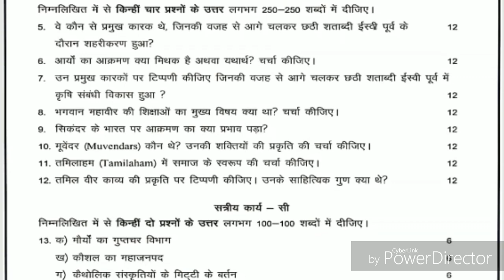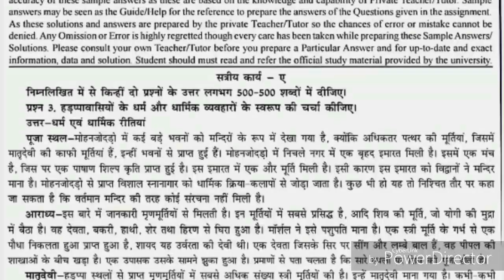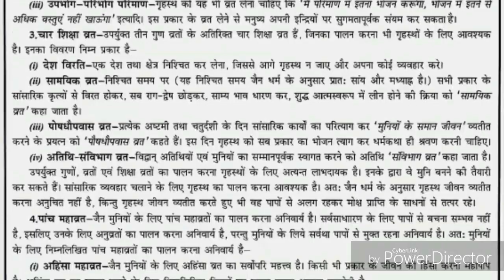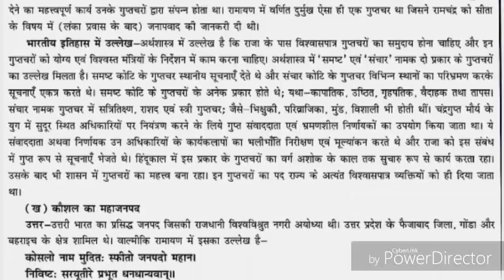BHIC 131 Solved Assignment 2020 | bhic 131 history of india from the earliest times upto 300 ce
BHIC 131 Solved Assignment 2020 | BHIC 131 BAG Solved Assignment | BHIC 131 ASSIGNMENT PDF

bhic 131 history of india from the earliest times upto 300 ce

Buy this Solved Assignment - 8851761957 (what's app only)